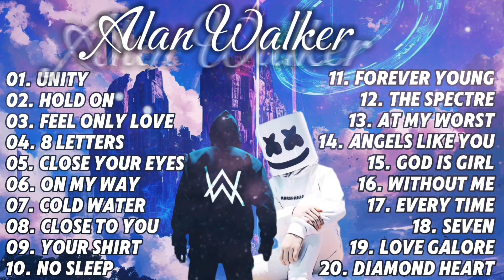Alan Walker Remix Best Songs 2024 | New Popular Songs